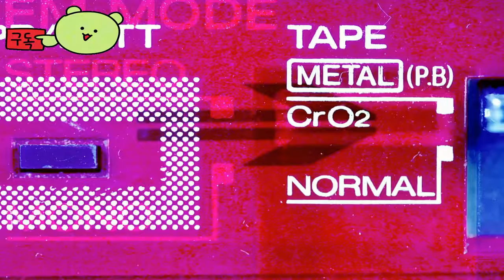데드 오어 얼라이브 익스트림: 비너스 바캉스 프리즘 ( DEAD OR ALIVE Xtreme: Venus Vacation PRISM ) 공식 티저 예고편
💎Price / discount / sum :

🏆Information💥

🎀Supported Languages

영어 ✔  ✔
일본어 ✔ ✔ ✔
간체 중국어 ✔  ✔
중국어 번체 ✔  ✔
한국인 ✔  ✔

🕹️Game content
"비너스 베케이션" 시리즈 신작 프로젝트 몰입형 로맨스 어드벤처 게임으로,이 섬에서, 사랑의 순간. "DEAD OR ALIVE Xtreme" 시리즈 최초의 본격적인 로맨스 게임으로, 6명의 귀엽고 매력적인 소녀들과의 로맨틱한 만남을 제공합니다!